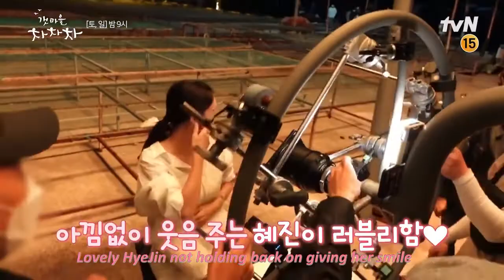[SUB] MAKING Shikhye's kiss to ending till Mukbang fairy! Hometown Cha-Cha-Cha EP6